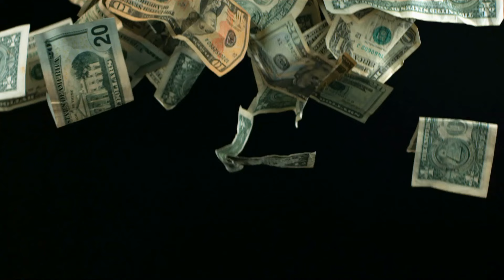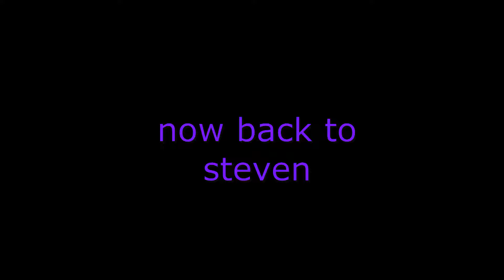Legend Of Zelda Tier List + SwitchOled review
GRAAHHH